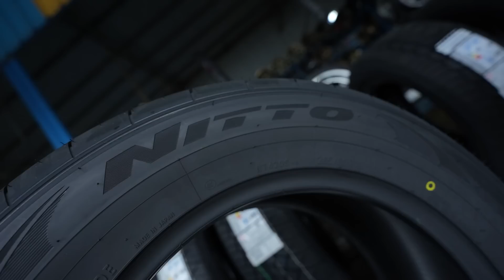แกง บี้ TheSka และ mymatenate มาซิ่งกลางอากาศ | Joker Family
พบสิทธิพิเศษสุดคุ้ม เฉพาะที่ไลน์ @nittotirethailand เท่านั้น

และ ติดตามความเฟี้ยว สุดเท่ได้ที่นี่